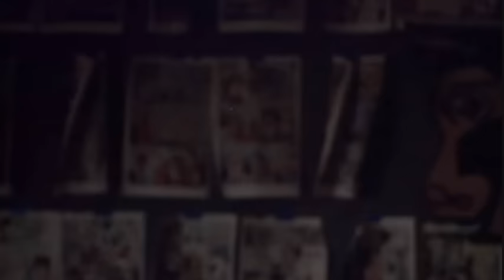"Whenever There's a Night" - Mike Reno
Copyright: Lionsgate

"Whenever There's a Night" performed by Mike Reno

From the soundtrack of "Dream a Little Dream" (1989)
Directed by Marc Rocco. With Corey Feldman, Corey Haim, Meredith Salenger, Jason Robard, Piper Laurie, Harry Dean Stanton.

Banda sonora de "Una chica de ensueño" (1989)